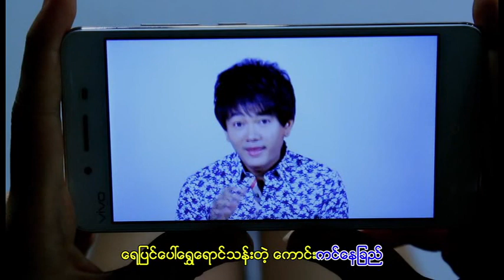ေဖာ္မပါသူအလြမ္း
Listen / Share / Save intended